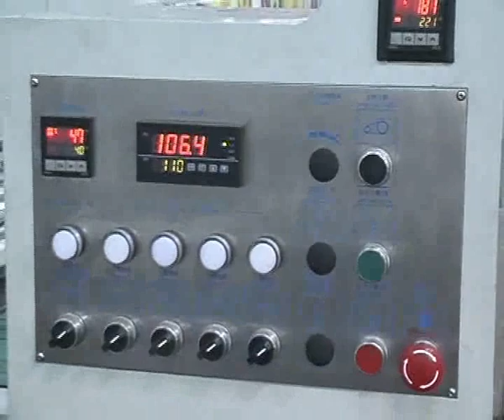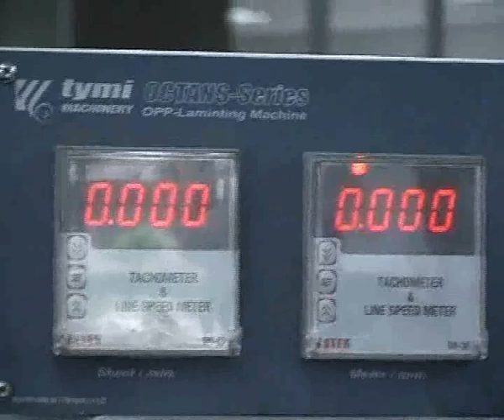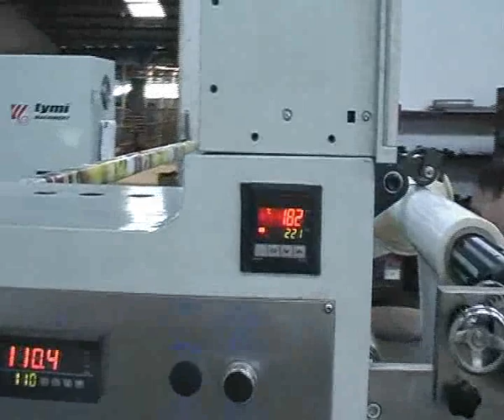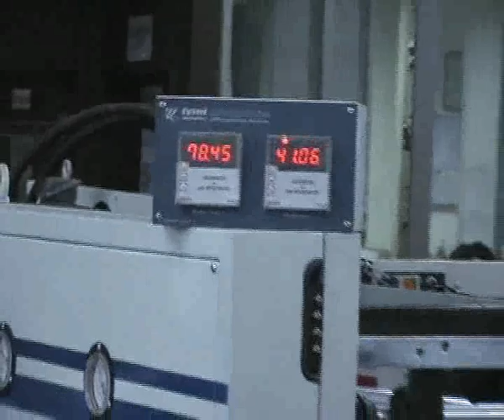Tymi's Thermal Laminator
test run of Octans-126T at Tymi's factory